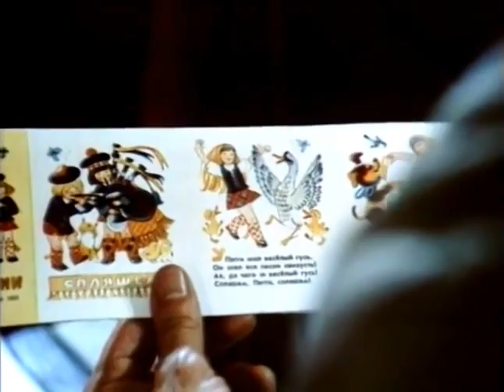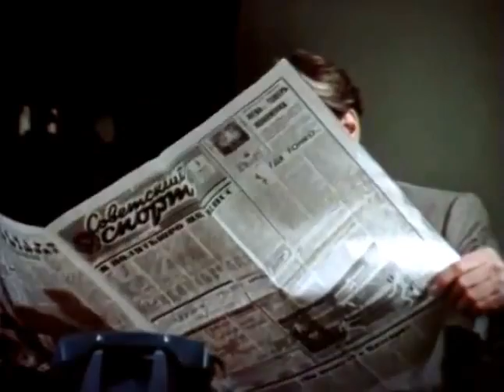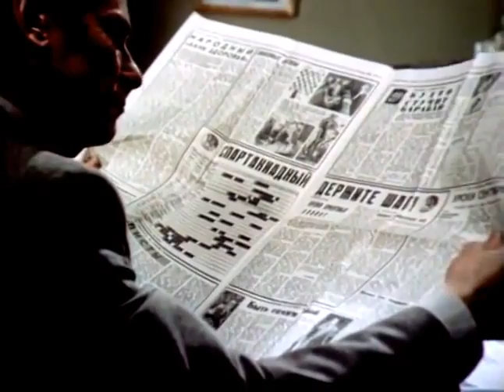Художественный фильм Визит к Минотавру. 4-я серия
Пятисерийный приключенческий фильм в форме детектива о пропаже скрипки Антонио Страдивари "Визит к Минотавру".

Продолжительность фильма: 350 мин.
Сценарий написан по роману братьев Вайнеров.

В ролях: Валентин Гафт, Ростислав Плятт, Михаил Пуговкин, Сергей Шакуров, Анна Каменкова, Владимир Самойлов, Лаймонас Норейка, Нина Меньшикова, Александр Филиппенко и другие хорошие актёры.

Сюжет, возможно, был создан на основе реального случая: исчезновения скрипки Страдивари из квартиры Давида Ойстраха.

Итак. Квартиру известного скрипача обокрали.
Была украдена бесценная скрипка «Санта Мария» - одна из лучших работ Антонио Страдивари.
Дело ведёт опытный следователь Станислав Тихонов и его помощница Елена Нечаева.
Параллельным сюжетом изложена жизнь скрипичного мастера Антонио Страдивари.

Сюжет составлен блистательно. Смотреть этот фильм очень интересно с самых первых кадров.
Сценарий, кстати, писали сами братья Вайнеры, а поэтому в этой экранизации присутствует атмосфера книжного первоисточника, что бесценная редкость, особенно в XXI веке бездарного кино.
Сюжет объединён двумя частями — исторической и современной.

Особый колорит фильму придаёт не иначе как блестящая музыка замечательного советского композитора Эдуарда Артемьева.
Трудно представить этот мини-сериал без волшебной атмосферной музыки, внесшей огромный вклад в передавание духа первоисточника.

Главную роль здесь сыграл Сергей Шакуров. Сыграл замечательно. Принципиальный верный делу следователь.

В фильме использовалась настоящая скрипка Страдивари, изготовленная мастером в годы ученичества под руководством Николы Амати.

Через 10 лет после выхода фильма, в 1996 году, скрипка в действительности была похищена из Московского государственного музея музыкальных инструментов имени М. И. Глинки.

Итог: фильм смело можно назвать классикой детективного кино.